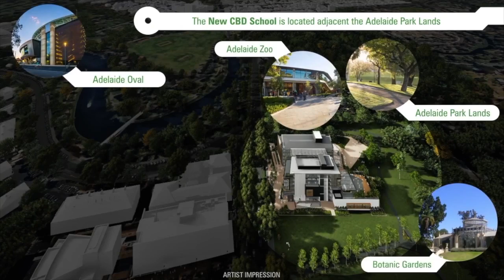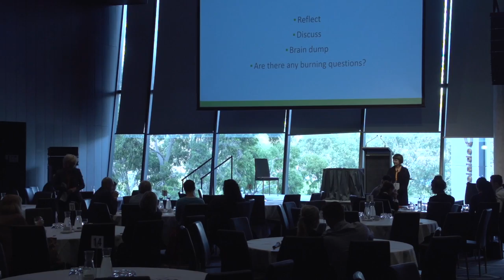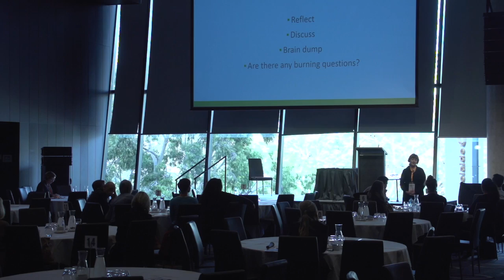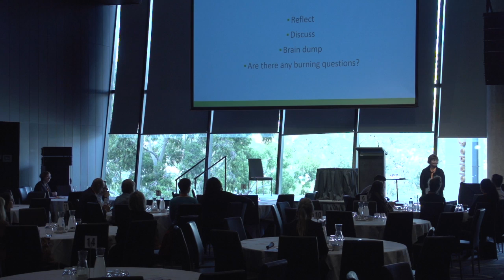IPAA Intrapreneurship Forum 2017 Part 5 - Creating an Open School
Creating an Open school – extreme intrapreneurship with Cezanne Green & Deb O’Riley